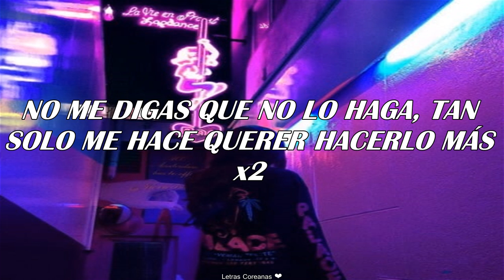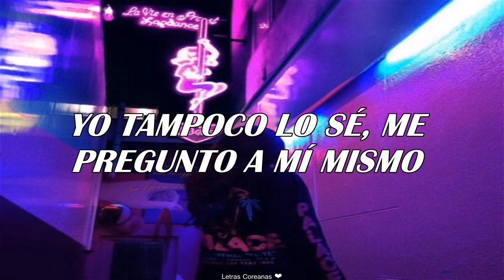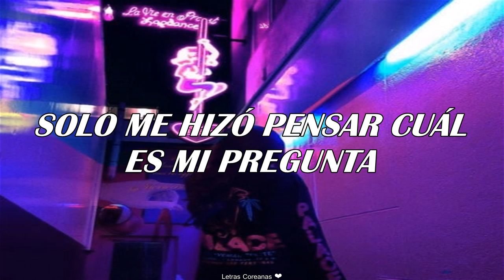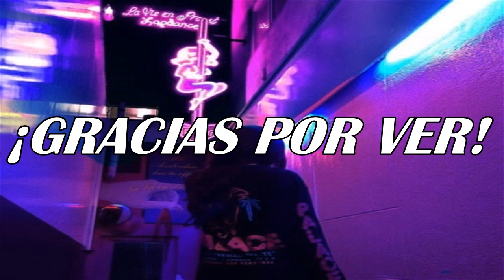Stray Kids (스트레이 키즈) - Question [Traducida al Español]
sᴛʀᴀʏ ᴋɪᴅs - ϙᴜᴇsᴛɪᴏɴ (sᴜʙ ᴇsᴘᴀñᴏʟ)